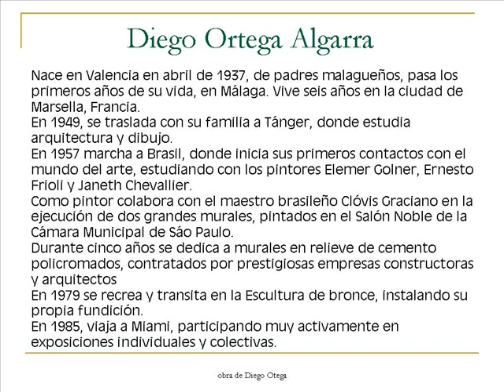Diego Ortega Algarra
Pinturas de Diego Ortega Algarra, artista plástico, escultor y muralist